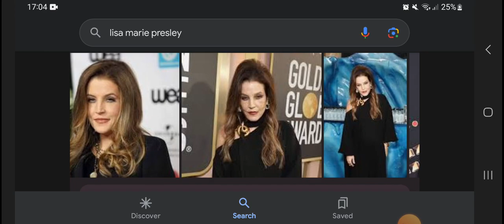Happy Late Heavenly 56th Birthday Lisa Marie Presley